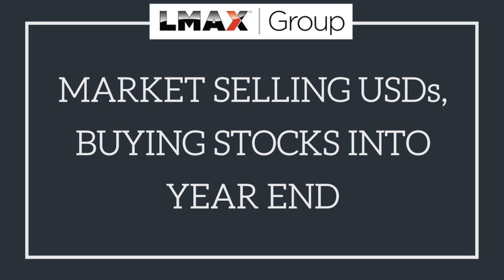Market selling US Dollar and buying stocks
We come into the new week, the final week of full trade for the year, with US equities up at fresh record highs and the Pound going through a major turnaround. The catalysts for these developments come from the news of the agreed terms of the US-China trade deal and strong majority government for Boris Johnson in the UK election.